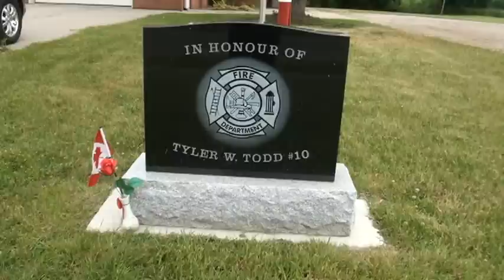Private Tyler Todd Memorial at the Bright Firehall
This was a memorial that the firefighters in Bright, Ontario put up for Tyler Todd.